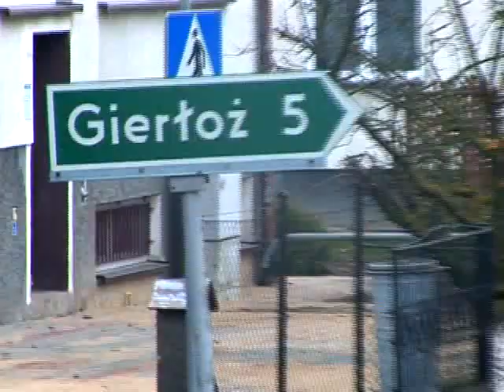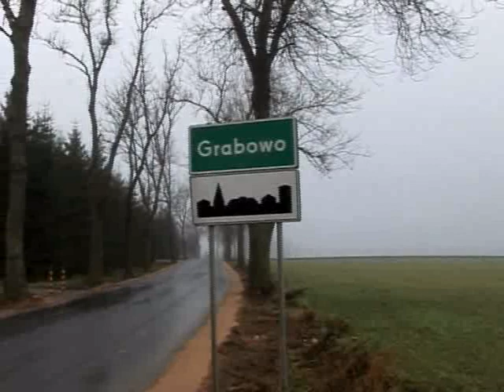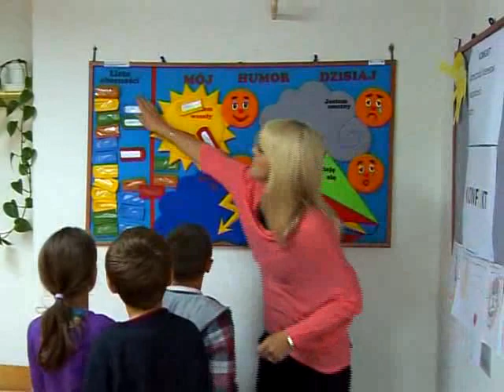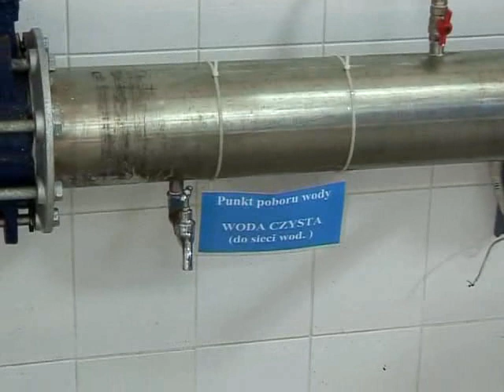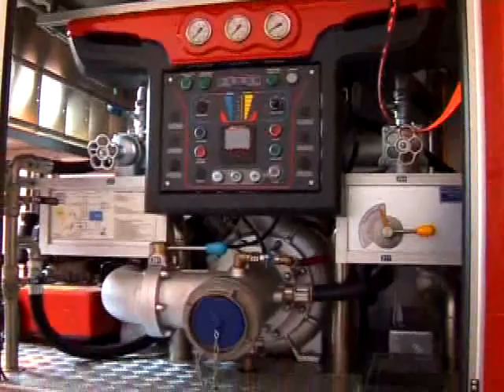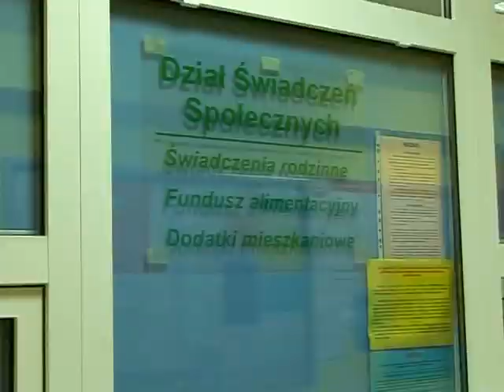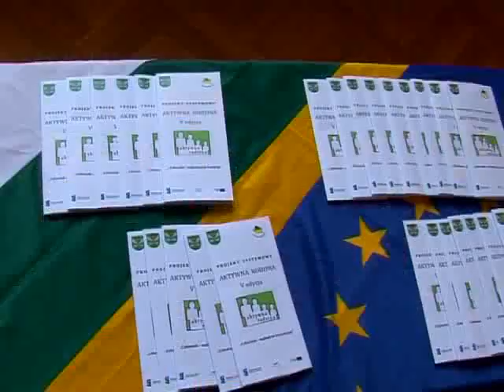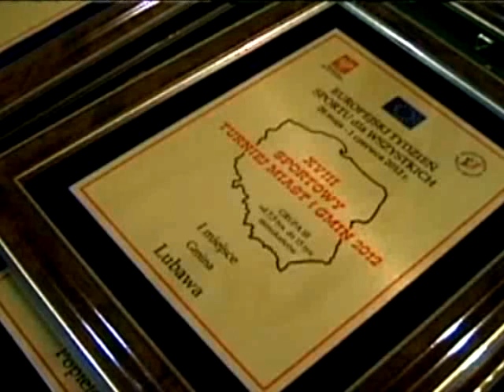Spotkanie Noworoczne Podsumowujące rok 2012 w Gminie Lubawa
15 stycznia 2013 godz. 13:00
Hotel Copernicus